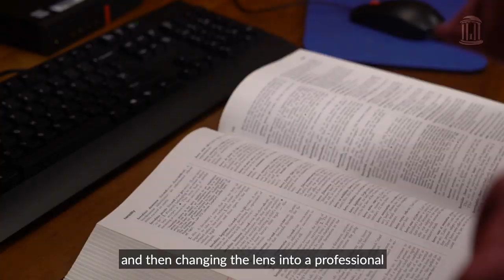Former minor league baseball player returns to UNC-Chapel Hill to earn his degree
When RC Orlan signed his first professional contract with the Washington Nationals in 2012, he made a promise to himself that he would return to Carolina to finish his degree. He will fulfill that promise at this year's Winter Commencement.